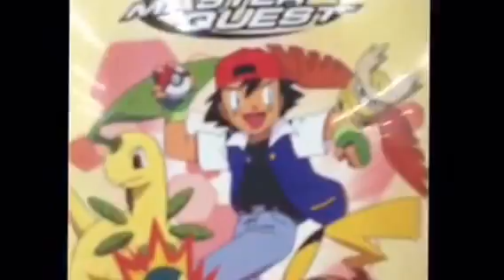Weird Walmart vlog